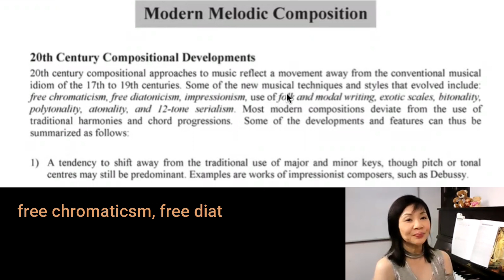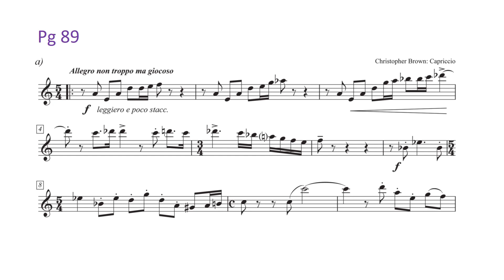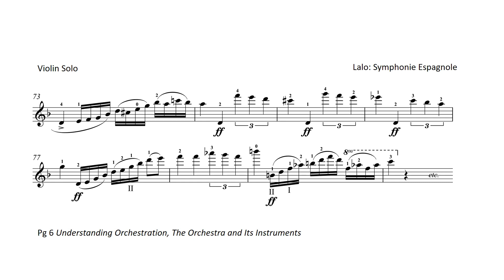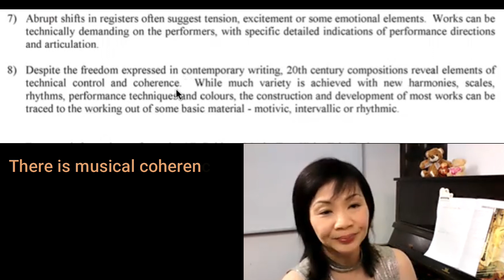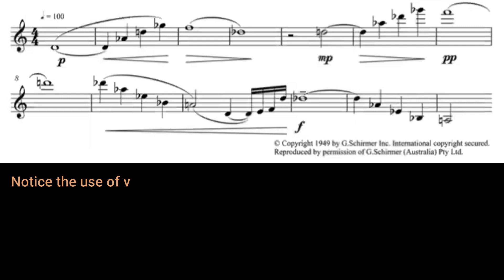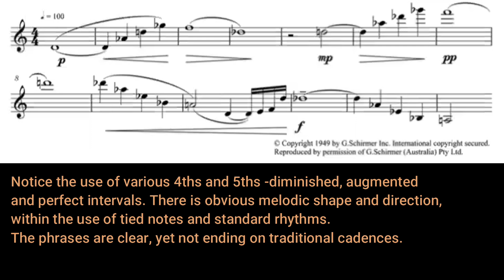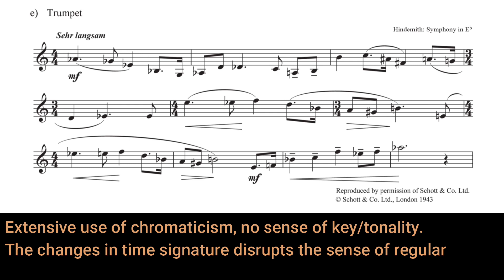'How to compose a melody in the Modern style?' - Topic 10 from Practice in Music Theory Grade 6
This video aims to enlighten students and musicians with the useful tips to writing and composing a melody in the Modern, 20th century style.  It discusses the characteristics of modern works, with detail elements that would guide a creative mind into explorative melodic writing.  One's perspective can simply be broadened with the information, whether preparing for ABRSM exams, 'O' levels, 'A' levels or IB in Music.